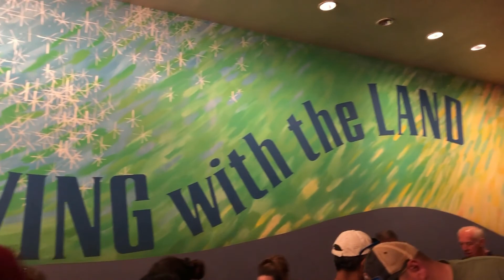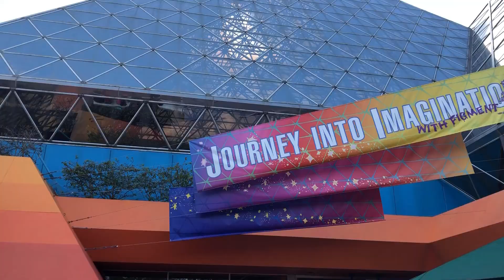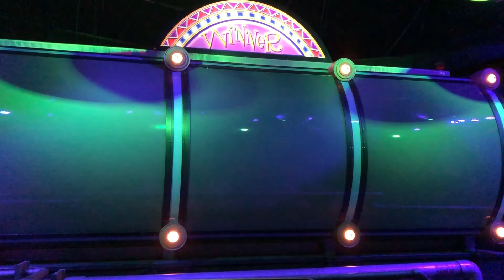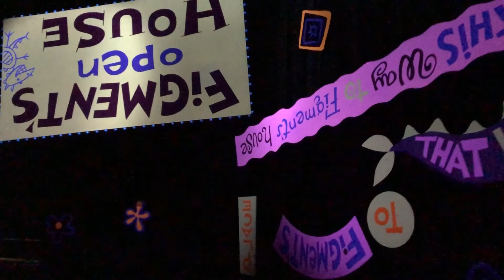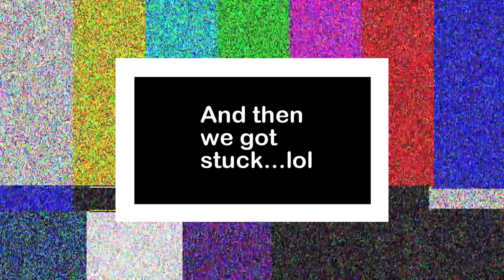Walt Disney World: Epcot Vlog l Lots of ride footage and illumiNATIONS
Hello friends!
If you enjoyed the video make sure to give it a thumbs up and you can subscribe to see more of our Disney trip and lots of other fun videos we make!!
We just try to make content that makes us happy so you can find happiness in it too!!
to be updated when we upload new videos!

Filled with all our Industry Music and original compositions.